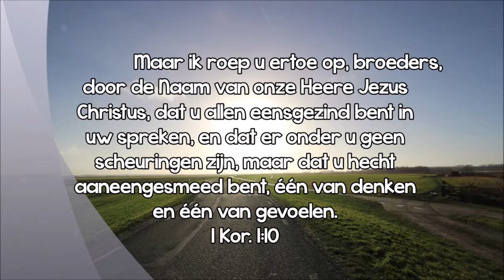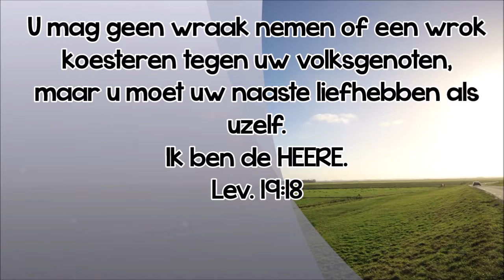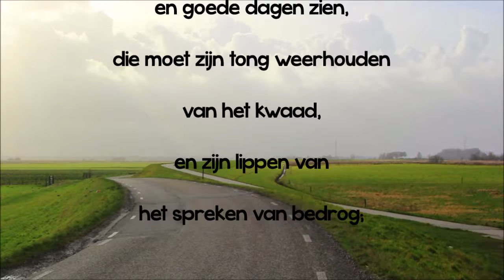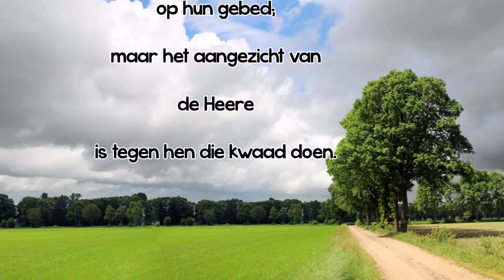1 Petrus 3;8 12 Opwekking tot verdraagzaamheid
1 Petrus 3:8-12,
Opwekking tot verdraagzaamheid
met verwijzingen